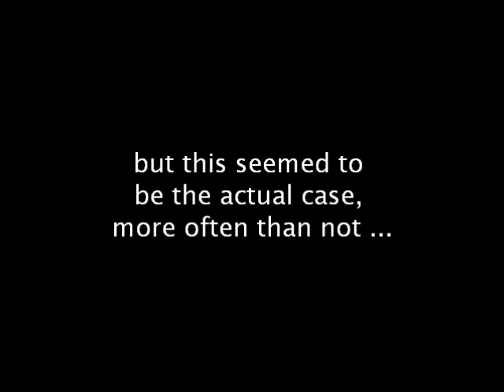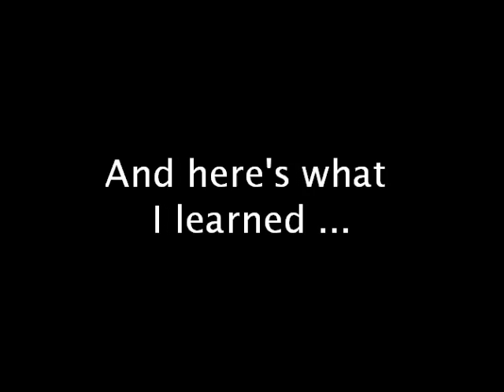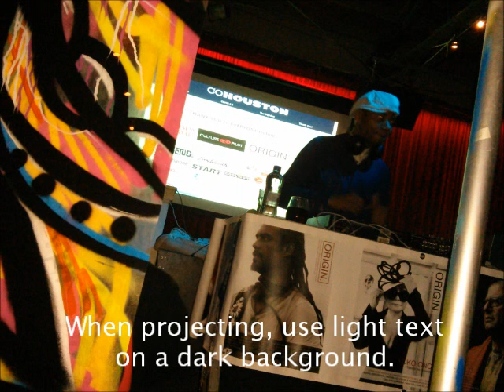Grace's Takeaways from SXSW 2013 - Culture Pilot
What I learned at SXSW this spring.